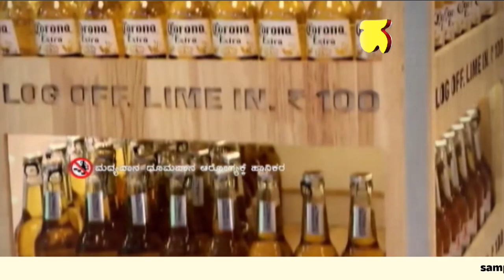ಶ್ರೀಮಂತರು ಕುಡಿಯುವ ಬ್ರಾಂದಿ,ವಿಸ್ಕಿ, ಜಿನ್, ರಮ್ ಬ್ರ್ಯಾಂಡ್ ಗಳ ದರ ಇಳಿಕೆ